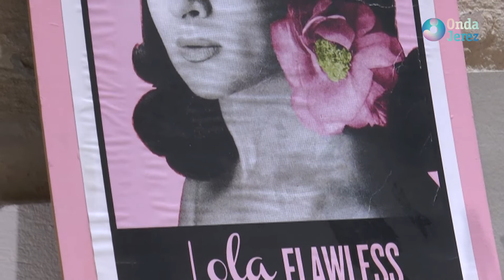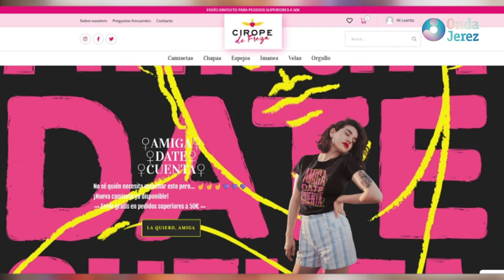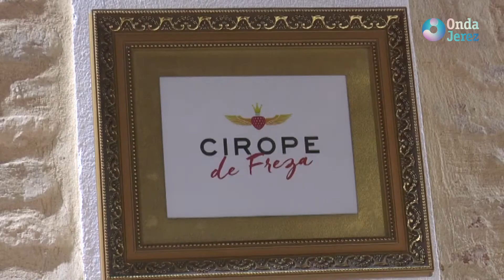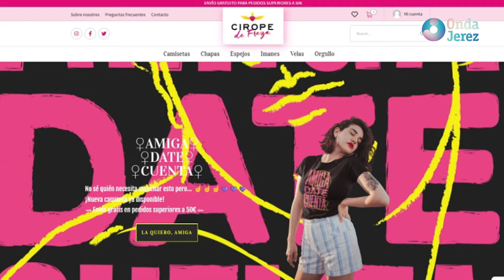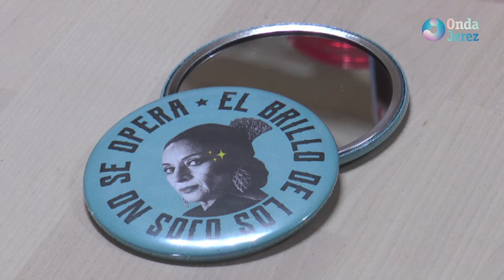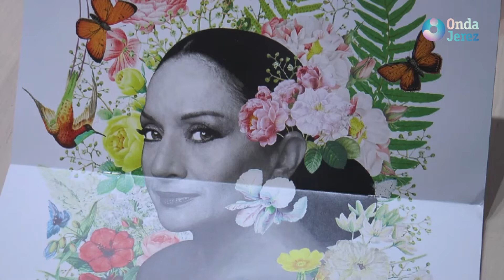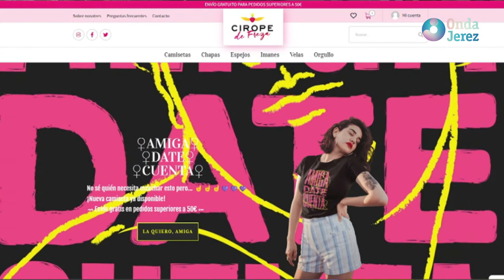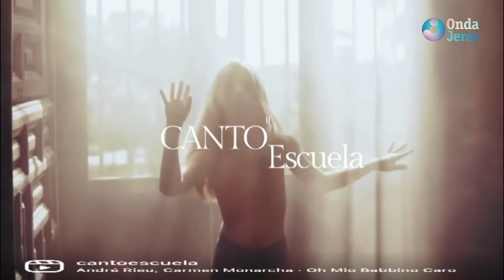EL PROGRAMA DE ROBER (VIERNES 04.11.2022) - AGENCIA TOP MODEL, CIROPE DE FREZA Y CANTOESCUELA